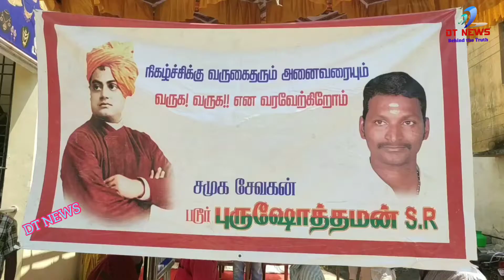19 May 2021